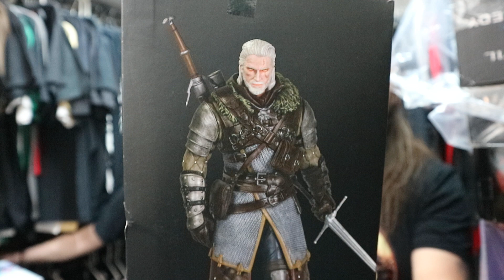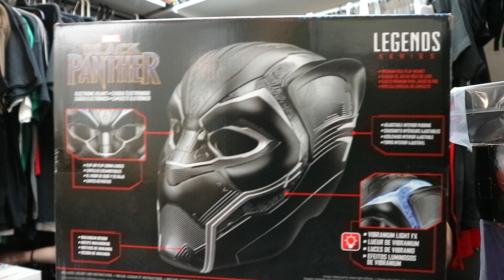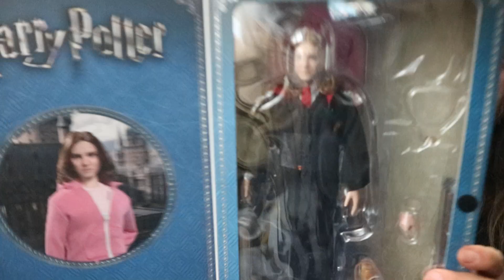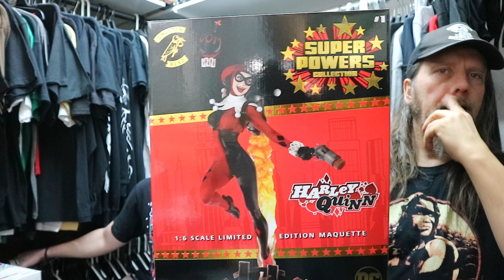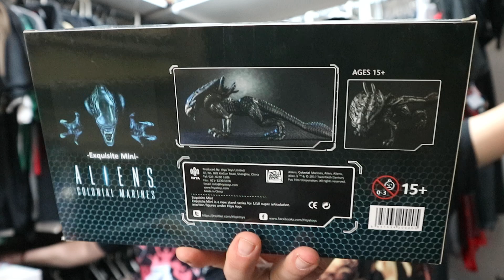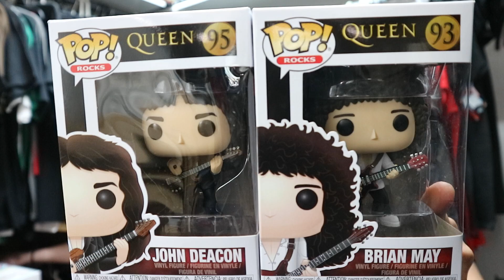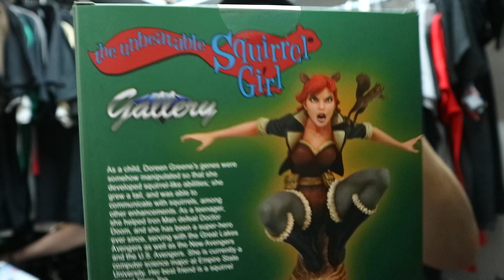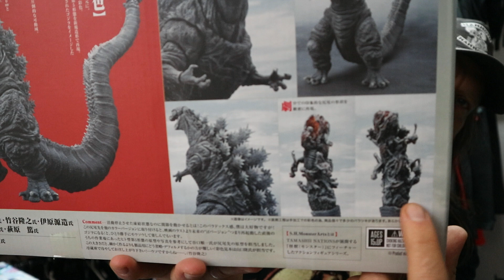Neuheiten auf Teil 1